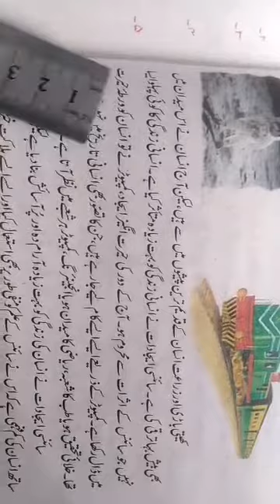Class 6th /urdu lecture number 37/9th September 2020